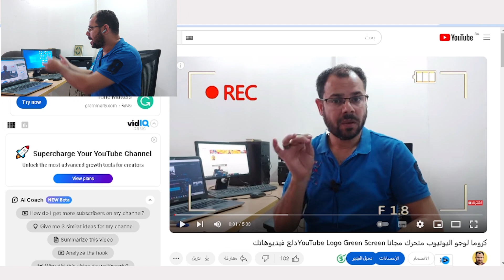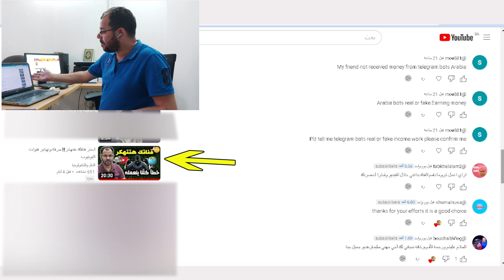مشاهدات لفيديوهاتك على اليوتيوب من مصدر إعلان ممول بدون عمل إعلان|كيف ذلك؟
كيف تحصل على مشاهدات من مصدر إعلان ممول للفيديو وأنت لم تعمل إعلان ممول،لذلك نوضح مصادر الزيارات Traffic source  وماهو مصدر اعلان يوتيوبYoTube Advertising ،نوضوح مصادر الزيارات يوتيوب
وسائل التواصل
قناتنا الجديدة على التليجرام
قناتنا الثانية على اليوتيوب
Youtube.com/Mohanysoliman2
او مراسلتنا واتس
الرد على أسئلتكم من خلال التعليقات والبث المباشر